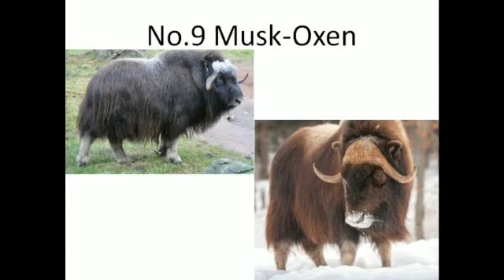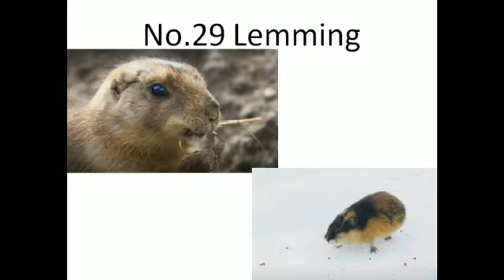Animals in polar Region/Polar bear,Arctic Wolf,Arctic Fox,Beluga whale etc....../Knowledge world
All Animals in polar region
1 Polar Bear
2 Seals
3 Walrus
4 Penguins
5 Reindeer
6  Arctic Foxes
7 Narwhal
8 Beluga Whale
9 Musk-Oxen
10 Arctic Wolf
11 Arctic Hare
12 Snowy Owl
13 Ringed Seal
14 Arctic Tern
15 Harp Seal
16 Bearded Seal
17 Auk
18 Krill
19 Weasels
20 Leopard Seal
21 Adelie Penguin
22 Boreogadus saida
23 Atlantic Puffin
24 Weddell Seal
25 Marmot
26 Loons
27 Northern Fulmar
28 Bald Eagle
29 Lemming
30 Snow Goose
Thanks for your support 💞